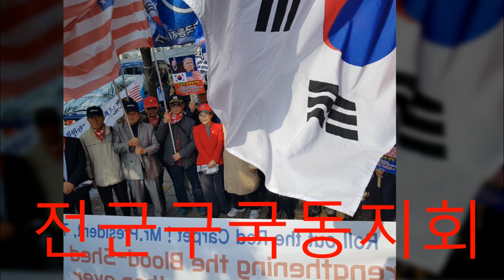귀순용사 환영집회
이국종교수 감사집회
,태극전단 데이너김